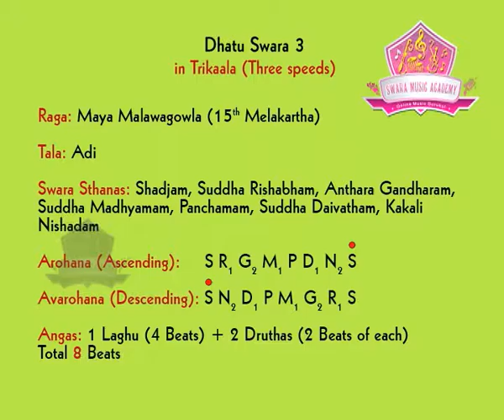Dhatuswara 3 - By : Singer Nihal